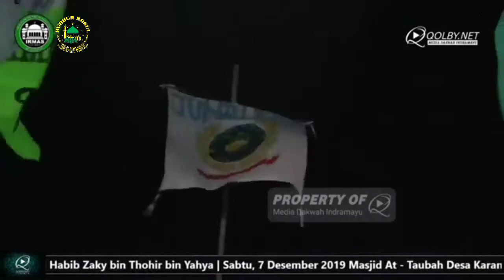Syaikhona & Shollu 'Ala Nurilladzi - Hubbur Rosul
Hubbur Rosul - Syaikhona & Shollu 'Ala Nurilladzi